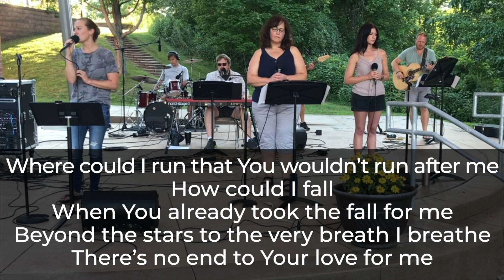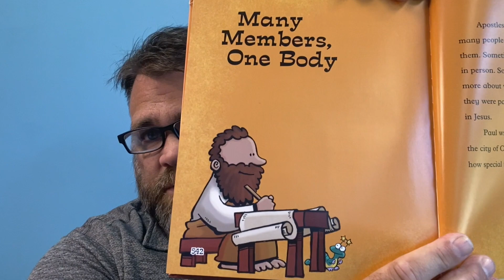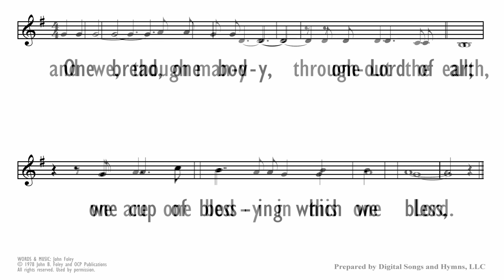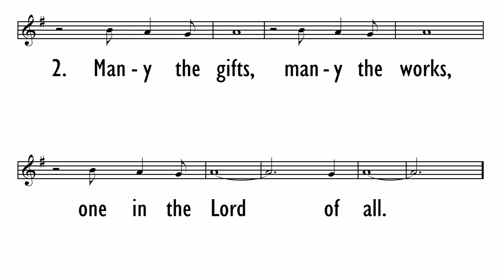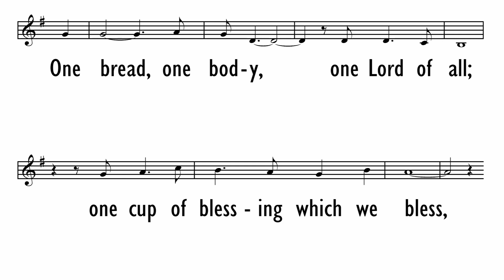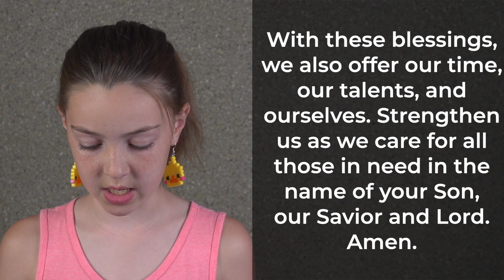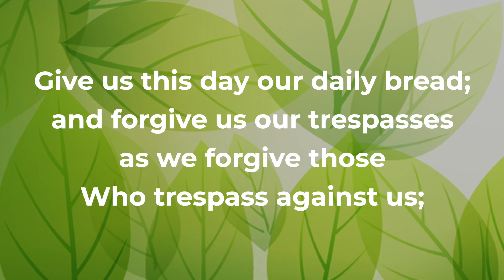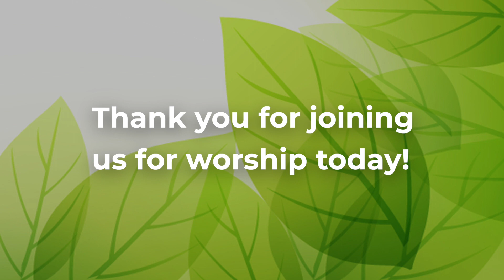Easter Lutheran Online Worship | August 7, 2022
Welcome to worship with Easter Lutheran Church!

- Visit easter.org for updates about our two August Bridge Interim Pastors, a new worship schedule in September and much more to come.